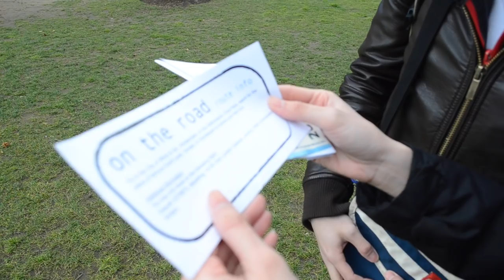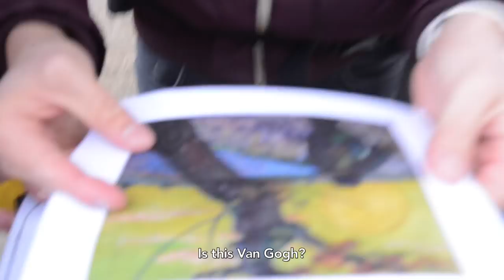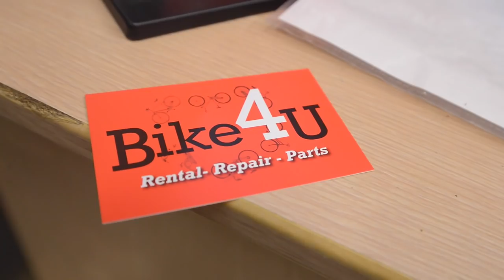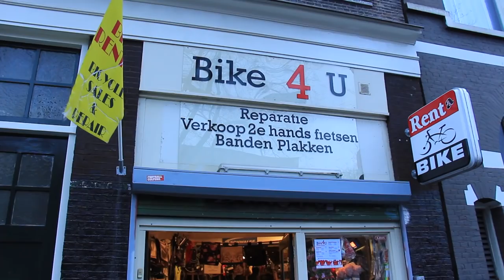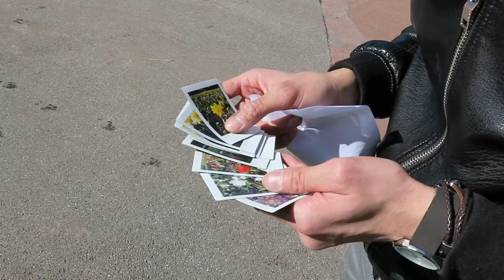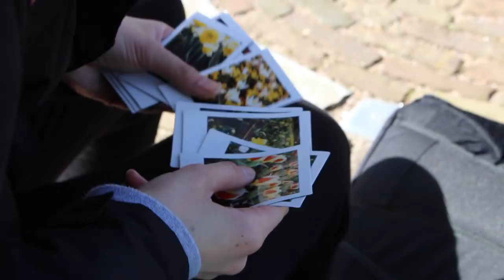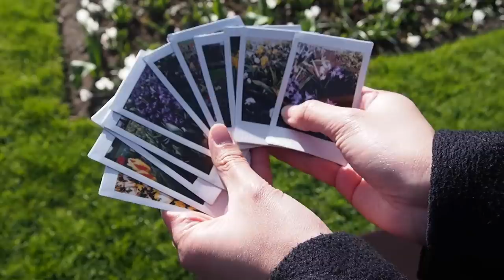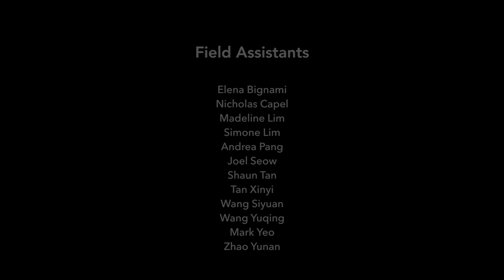On the Road - Episode 1: "It Doesn't Pay To Be Kind"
The first ever leg of 'On the Road' brings teams to Amsterdam, the Netherlands. Alliances are formed, bicycles are fixed, and colours are revealed. Who will be eliminated first?

Bike4U: Geldersekade 17HS, 1011 EH Amsterdam, Netherlands